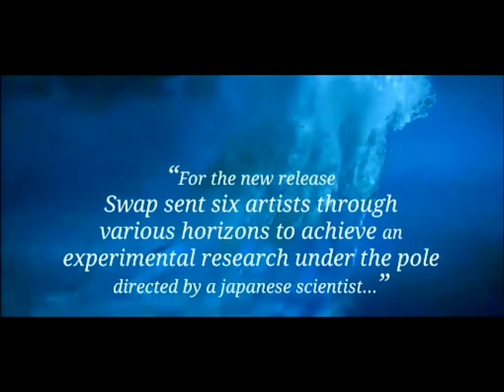Yoshihiro Arikawa 6ft Under The Pole Redj & Ghini b Version [Swap015]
Release Information:
Cat#: Swap015
Title: 6ft Under The Pole
Artists: Yoshihiro Arikawa
Remixes: Seph, Nomenklatür, Zecapx, Redj, Ghini-B
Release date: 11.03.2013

Tracklist:
1-Yoshihiro Arikawa - 6ft Under The Pole (Original Mix)
2-Yoshihiro Arikawa - 6ft Under The Pole (Seph Remix)
3-Yoshihiro Arikawa - 6ft Under The Pole (Nomenklatur Remix)
4-Yoshihiro Arikawa - 6ft Under The Pole (Zecapx Remix)
5-Yoshihiro Arikawa - 6ft Under The Pole (Redj & Ghini-B Version)

For the new release, Swap sent six artists through various horizons to achieve an experimental research under the pole directed by a japanese scientist.

Yoshihiro Arikawa founded Kodaira Tracks, one of the first minimal labels in Japan, and started to release tracks as d'Kawa in 2003. He released music from Kodaira Tracks and labels such as Logistic Records up until 2009.
He is back now with a combination of deep and dub techno are the leading materials shaped within the hands of the producer, always hooking up ourselves. He has recently released EP's on some famous labels like Affin, Labrynth and Hypnotic Room.
As for the main track, Yoshihiro Arikawa made an underground deep and dub techno track with efficient sound design, slow tension and icy atmosphere.

Seph delivers a dubby remix with a half funky half catchy bassline. Build around smooth off-beat elements, somehow glitchy and spicy. When you will heard it, just let your feet loose because of this richly textured groove-infested rhythm.

After the warm welcome received by the previous release « Minautor In The Lost », Nomenklatur comes back with an interesting work. A dancefloor oriented remix with a dubby touch, using the originals samples partly in order to stay organic.

Zecapx gives a tough bassy remix with powerful hypnotic acid sequences, uplifted by ghostly elements,slamming claps that collide and just penetrate your brain.

The duo Redj & Ghini-B took a deep-driving atmosferic approach that will lead to something really spacey and cinematic, giving a spacious interpretation with a rough grain.

Then, don't forget that because we are 6 feet under the pole, follow the oxygen and dance in order to escape drowning.
Released by: Swap
Release/catalogue number: Swap015
Release date: Mar 11, 2013